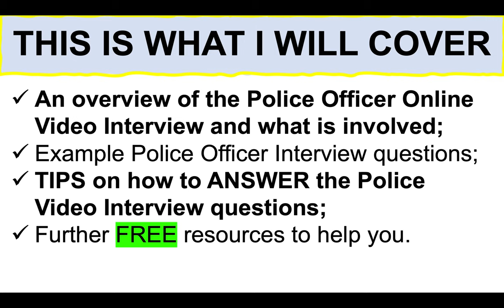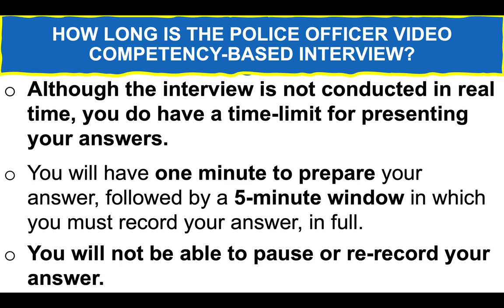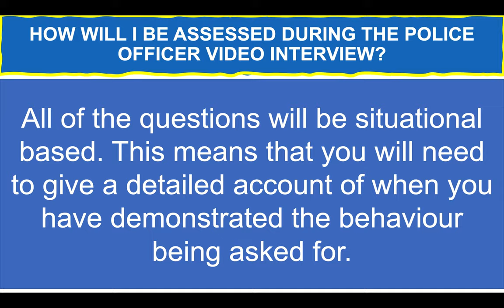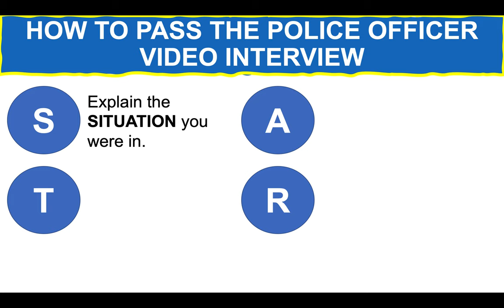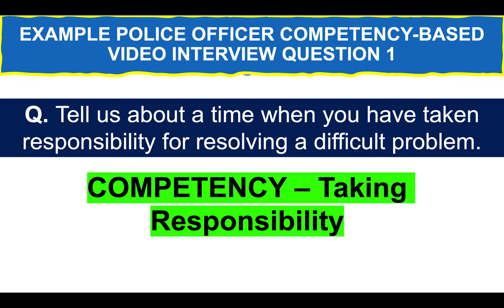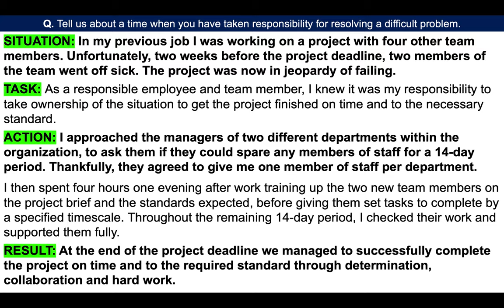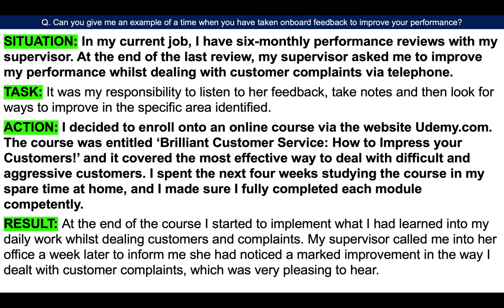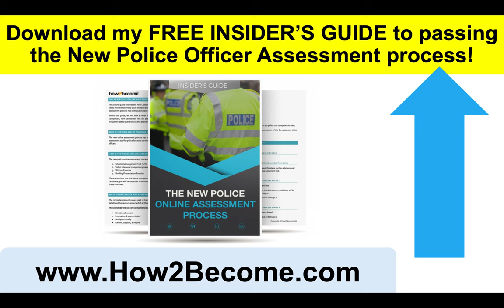Police Online Assessment Process: (Stage 2) Competency-Based VIDEO INTERVIEW Questions & Answers!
Police Online Assessment Process: Police Officer Competency-Based Video Interview by Richard McMunn
In this police recruitment training video, Richard McMunn teaches what is involved in the new Police Officer and Police Constable Competency-Based Online Video interview assessment introduced by the college of policing including:
1. An overview of the Police Officer Online Video Interview, the new online assessment process, and what is involved;
2. Example Police Officer Interview questions;
3. TIPS on how to ANSWER the Police Video Interview questions;
4. Further FREE Police Recruitment resources to help you.

WHAT IS THE POLICE OFFICER COMPETENCY-BASED VIDEO INTERVIEW?
- During the competency-based interview, you will be asked a series of five questions, one at a time.
- Each question will include points that you should consider in your answer.
- You will see a pre-recorded video of the question being posed, and then see both the interview question and some additional probing questions as text on the screen.

HOW LONG IS THE POLICE OFFICER VIDEO COMPETENCY-BASED INTERVIEW?
- Although the interview is not conducted in real-time, you do have a time-limit for presenting your answers.
- You will have one minute to prepare your answer, followed by a 5-minute window in which you must record your answer, in full.
- You will not be able to pause or re-record your answer.

HOW WILL I BE ASSESSED DURING THE POLICE OFFICER VIDEO INTERVIEW?
All of the questions will be situational based. This means that you will need to give a detailed account of when you have demonstrated the behaviour being asked for. Use the STAR technique to structure your answers!

POLICE OFFICER COMPETENCIES AND VALUES
Integrity
Public Service
Innovative and Open-mindedness
Transparency
Taking Ownership

EXAMPLE POLICE OFFICER ONLINE VIDEO INTERVIEW QUESTIONS
Q. Tell us about a time when you have taken responsibility for resolving a difficult problem.
Q. Can you give me an example of a time when you have taken on board feedback to improve your performance?